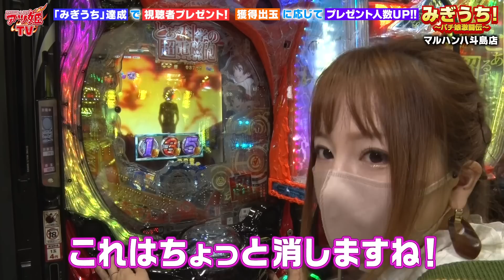【みぎうち！♯22】エンペラータイム再び!! 玉ちゃんが開始5分で勝利宣言!!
【みぎうち！〜パチ娘激闘伝〜】
出演：玉ちゃん
実践機種：
・とある科学の超電磁砲
収録店舗：
・マルハン八斗島店

《ルール》
制限時間内に
右打ち＝確変大当りを引け（時短は含まない）

ミッションクリアで視聴者プレゼント🎁
失敗したら、エンディング時にコスプレ着用🥻